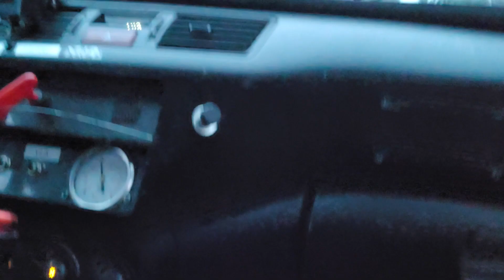Juha Mäkelä - Mitsubishi Lancer EVO 9 - Jalasjärvi, Pettumäentie - 2.1.2022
Ensimmäinen testipäivä